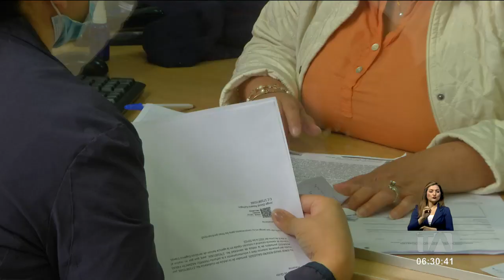Último mes con descuentos para el pago del impuesto predial